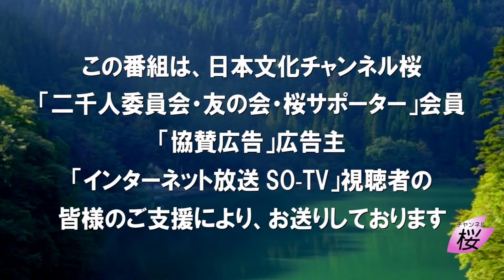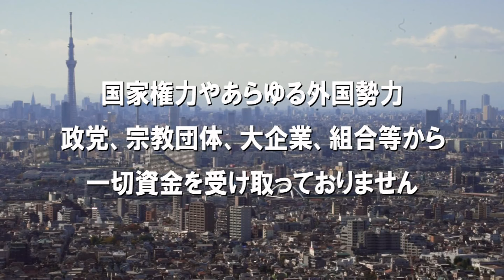【安藤裕】好景気プロパガンダと実質賃金の乖離[桜R6/4/2]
国を想う国会議員達が、国会中継だけでは伝えられない政治の動きを、ビデオレターで国民の皆様にお伝えするシリーズ。今回も実質の伴わない好景気プロパガンダと、ますます厳しくなる国民経済について批判していただきます。

【STOP!インボイス オンライン署名は下記URLから】